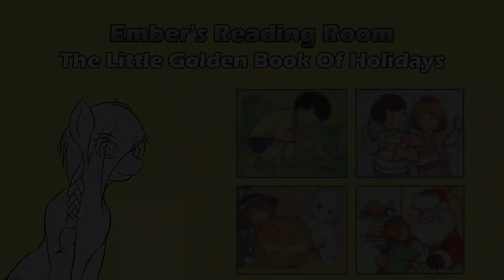The Little Golden Book Of Holidays: Presented by Ember's Reading Room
Hello & welcome to Ember's Reading Room. Where I revisit childhood classics & include some commentary from an adult perspective. In this episode we read The Little Golden Book Of Holidays by Jean Lewis.

Book - The Little Golden Book Of Holidays
Author: Jean Lewis
Illustrator: Kathy Wilburn
Link to the book on Amazon

Ebates: Cash back for shopping. $10 Welcome bonus when you sign up & make a qualifying purchase